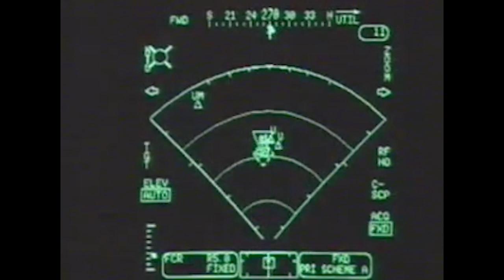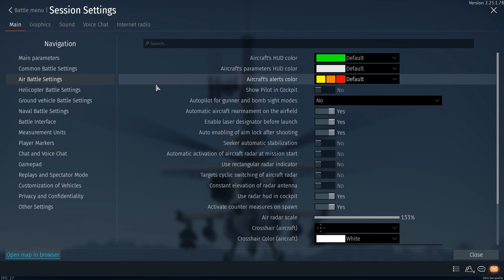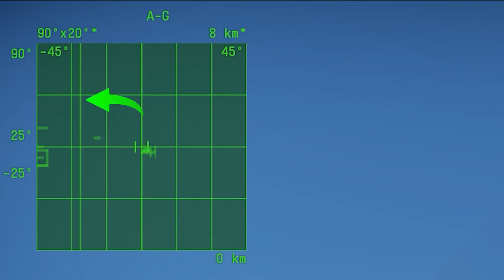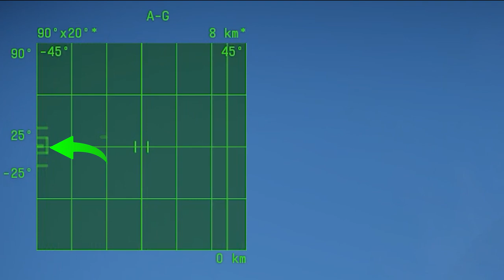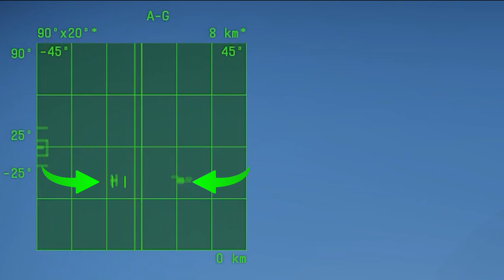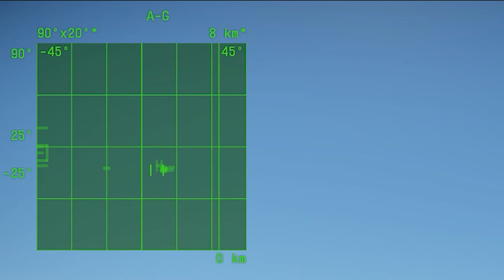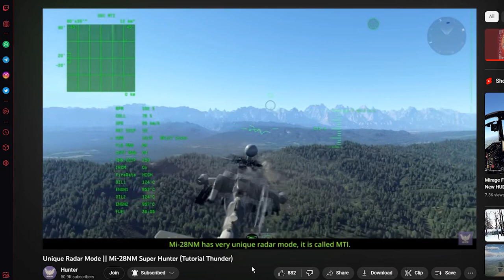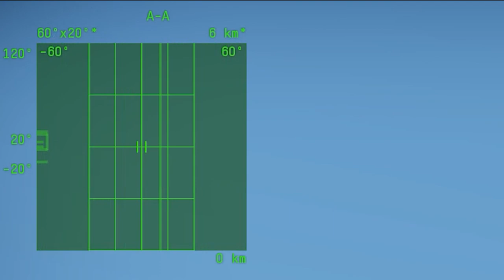𝐑𝐚𝐝𝐚𝐫 | 𝐇𝐞𝐥𝐢𝐜𝐨𝐩𝐭𝐞𝐫 𝐀𝐜𝐚𝐝𝐞𝐦𝐲 𝟏𝟎𝟏 | 𝚆𝚊𝚛 𝚃𝚑𝚞𝚗𝚍𝚎𝚛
Helicopter radars in warthunder

You rarely see them. Few of the helicopters use them,you hype yourself for the radar, yet when you get the helicopter that has it.
You either dont know how to use it. Or its totally useless to you. Or... is it really?

Hello ladies and gentlemen,my name is bob Dickinson and in this epicsode of Helicopter academy we are going to learn about helicopter radars in warthunder.

Intro:  00:00

Helicopter Radar: 0:40

Switching radar scopes: 2:05

How to read a Radar Scope: 2:32

Turning on your Radar: 3:37

WARNING : 4:18

Vertical radar scan: 4:33

Target Lock: 5:03

welldone lmayo: 6:21

Radar scope scale: 6:28

Radar Search mode: 6:40

Radar Mode: 6:58

Skill issue no mi28: 7:17

Radar Presets: 8:09

Radar Presets (AH-64D): 8:14

Radar Presets (KA-52): 8:41

Skill issue: 9:10

Radar Usage: 9:24

Outro: 9:59

Music's Used

WBA Free Track - Redemption

WBA Free Track - Undercover